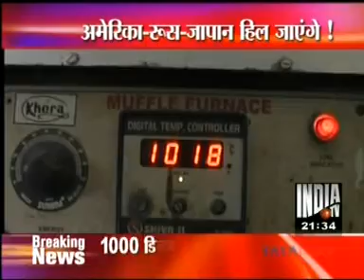Dr. L T Gangotri's invention on IndiaTV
IndiaTV News: Dr. L T Gangotri's invention: Paint which can sustain 1000 degree temperature.